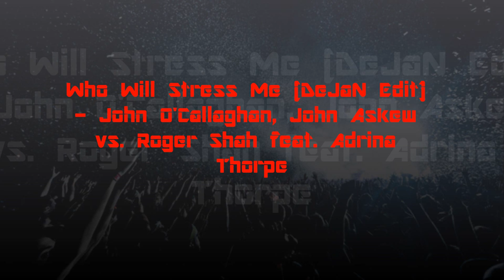Who Will Stress Me (DeJaN Edit) - John O'Callaghan, John Askew vs. Roger Shah feat. Adrina Thorpe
Heard this mashup in one of Bryan Kearney's sets and couldnt help but remake it myself. The original mashup was done by Michael Graham and I recreated it as best I could.

The hair raising John Askew remix of John O'Callaghan's 'Stresstest' combined with the classic DJ Shash smash 'Who Will Find Me'.